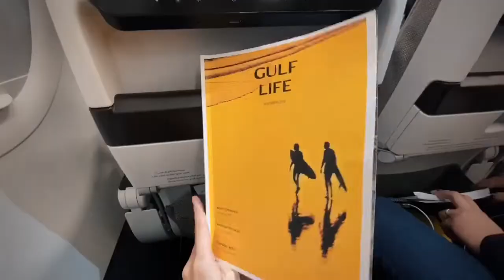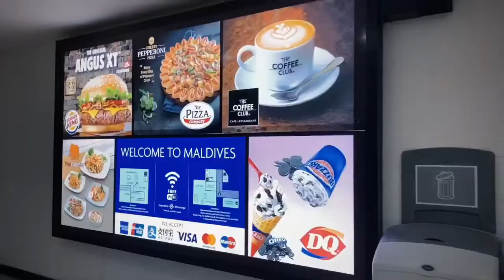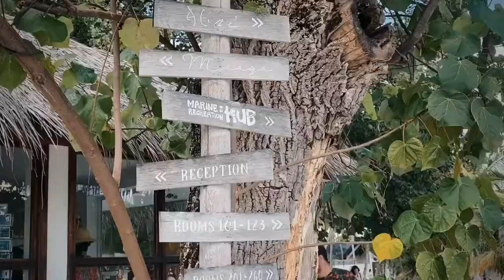Malahini Kuda Bantos Resort, Maldives. 2019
Sharing our Day 1 at Malahini, Maldives for our 1st Wedding Anniversary.

A dream destination of ours for long 8 years.
Indeed, God’s timing is always beautiful.

A Holiday Factory Tour.
From Abu Dhabi, to Dubai to Bahrain to Male City to Malahini Island Resorts Maldives.

I remain confident of this: I will see the goodness of the Lord in the land of the living.-Psalm 27:13